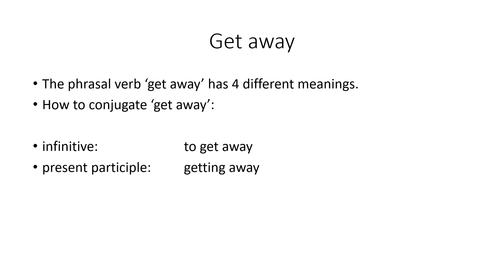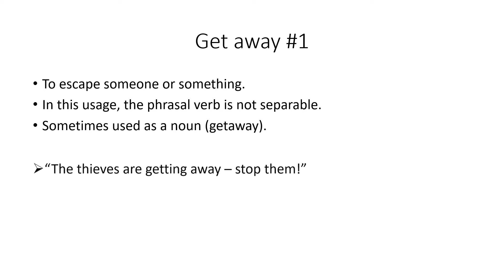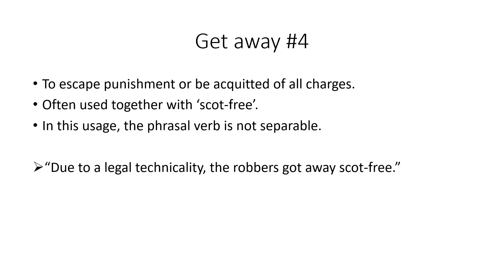What does get away mean? Get away phrasal verb meanings with examples - Business English Success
What does get away mean? Get away phrasal verb meanings with examples.

Phrasal verbs are awkward for learners at any level. They have more than one meaning and are totally illogical.

This video looks at the different meanings of the English phrasal verb get away.

Did you know all of the meanings?
Which one were new to you?
Did I miss one out?
Please use the comments section to tell us.

About this get away meanings with examples video:
In this English learning video, Derek Smith from Perfect English, ESFORAY GmbH and Business English Success looks at the English phrasal verb 'get away'. Four different meanings are explained, with plenty of examples.

Equipment used:
for up-to-date and complete information.